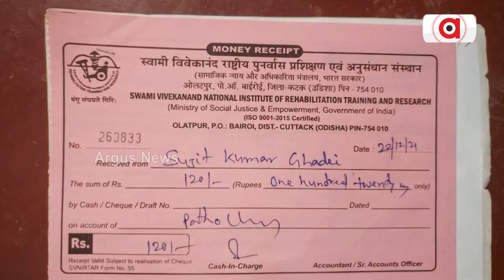ମତେ ସାହାଯ୍ୟ କର, ମୋ ପରିବାର ଚାଲିବ କେମିତି ? | Poor Family Needs Govt Help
ସମାଜ ଆଖିରେ ସେ ଆଜି ପଙ୍ଗୁ ଓ ଅଥର୍ବ ପାଲଟିଯାଇଛନ୍ତି l ପରିବାର ଚଳାଇବା ପାଇଁ ସlମର୍ଥ୍ୟ ନଥିବାରୁ ୪ବର୍ଷ ଧରି ଭୋକ ଉପାସରେ ବିତାଉଛନ୍ତି ଜୀବନ l